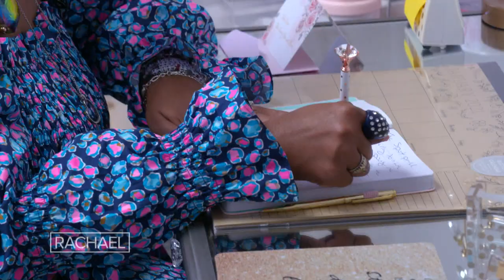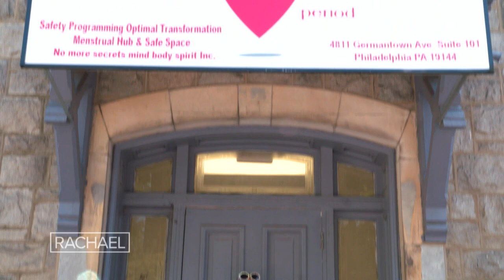This Woman is on a Mission to End Period Poverty After Experiencing It Herself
Lynette Medley realized there wasn't enough focus on period poverty, so she created No More Secrets—a nonprofit that provides toiletries for those in need.